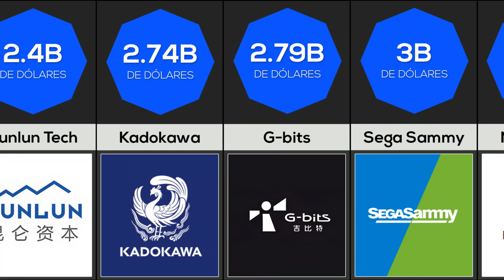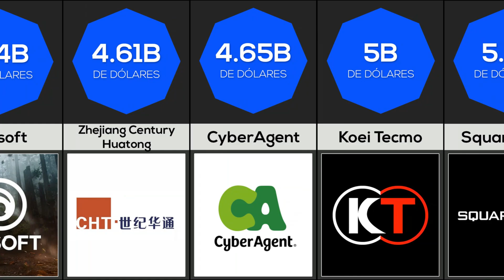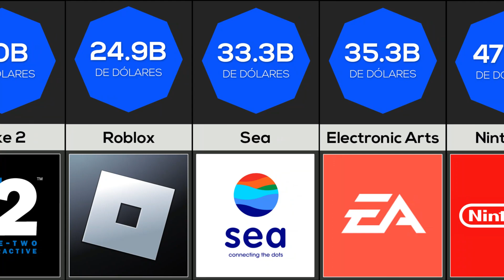EMPRESAS DE GAMES MAIS VALIOSAS DO MUNDO - COMPARAÇÃO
Pode ser que seus pais não acreditem, mas o mundo dos games envolve muita grana. Este vídeo e uma comparação das empresas de vídeo games mais valiosas do mundo.

MELHORES VÍDEOS

Este vídeo é feito com base em discussões da comunidade. Fontes, números e fatos relevantes listados podem não estar atualizados, válidos ou em qualquer ordem específica.